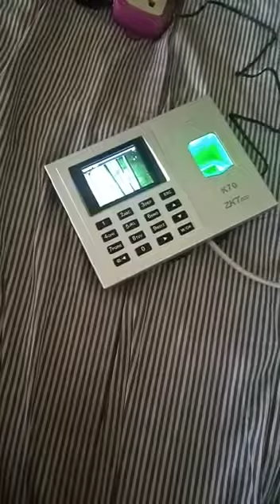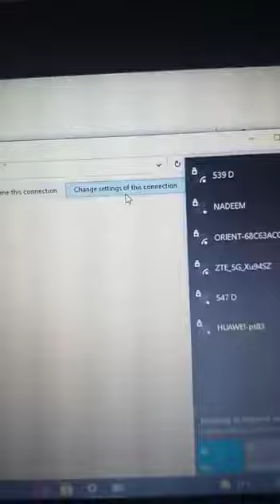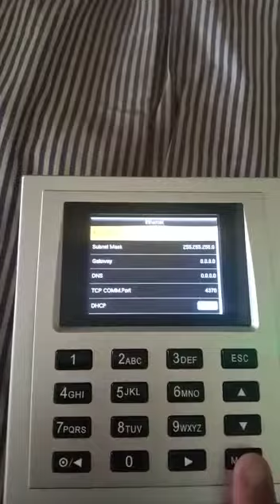How To Ip Setting In Pc for zkteco devices|Manually Ip Setting In Pc/laptop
How To Ip Setting In Pc for zkteco devices|Maunully Ip Setting In Pc/laptop.
in this video, we learn to give the IP address to the PC for the configuration of other devices.

IT engineer Abdul Rehman from Computer Vision Technology Pvt Ltd.